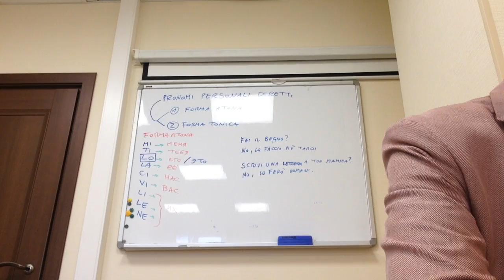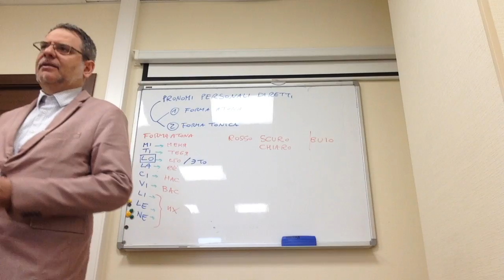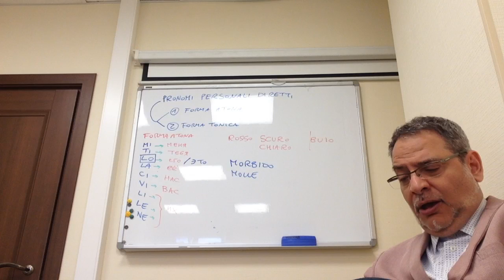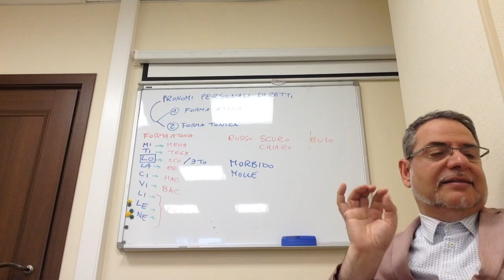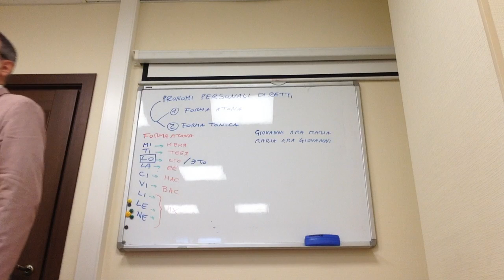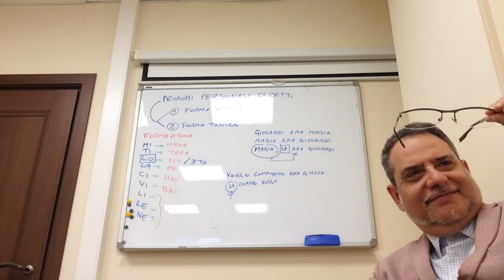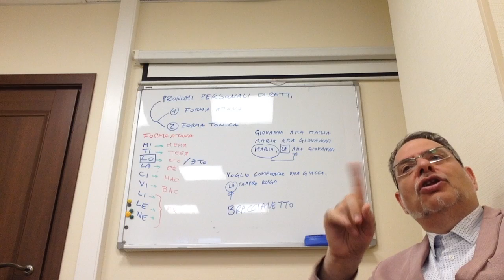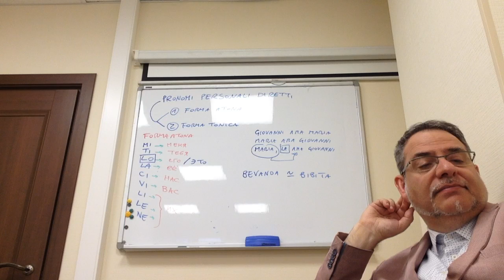Introduzione ai pronomi personali diretti, forma atona 02